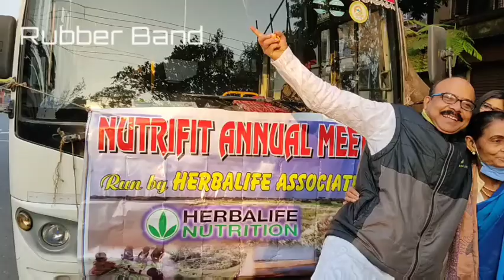Rubber Band in PICNIC!!! In Udainarayanpur (Presented by HERBALIFE) Part1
On December 19 we went to a picnic in UDAINARAYANPUR BY HERBALIFE ASSOCIATE. We had so much fun there. Wait for part 2